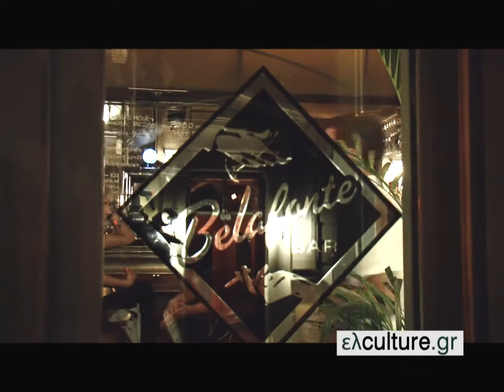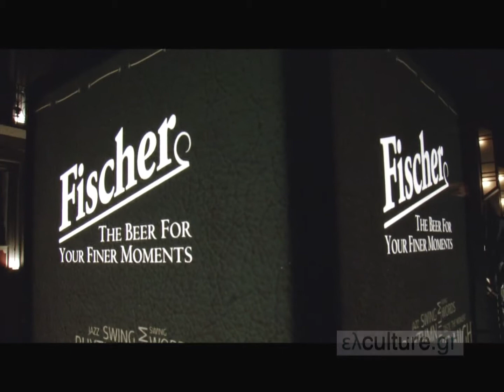Swing the City Fest Warming Up Event @ Belafonte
Στο πλαίσιο διοργάνωσης του πρώτου Swing Festival στην Αθήνα 6 και 7 Ιουλίου στην Πλατεία Αβησσυνίας, το 2ο Warming up Event πραγματοποιήθηκε στο Bar Belafonte στις 16 Ιουνίου. Πάρτε μια γεύση για το τι πρόκειται να ακολουθήσει στα επόμενα Warming up Events 23 και 30 Ιουνίου με αποκορύφωμα τις μέρες του Swing the City Fest!